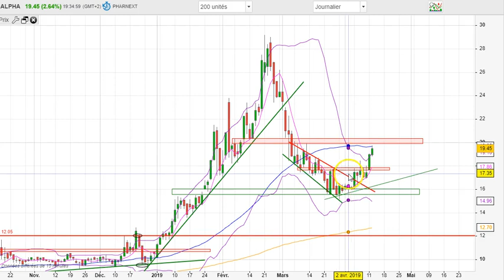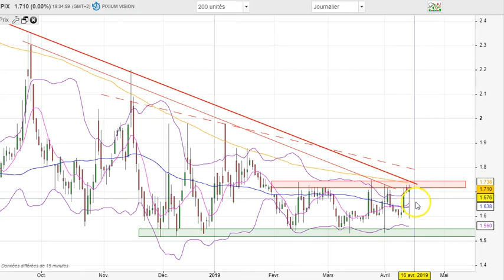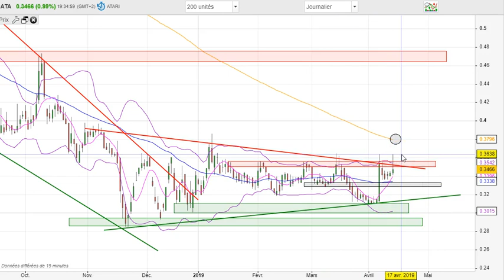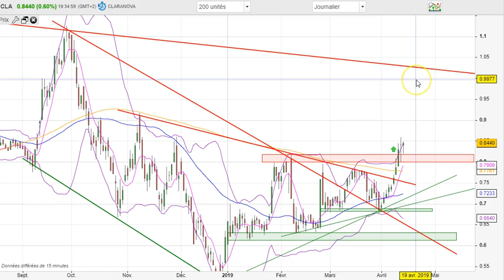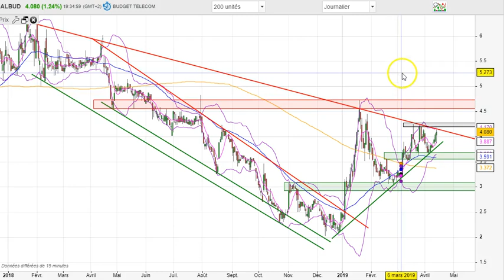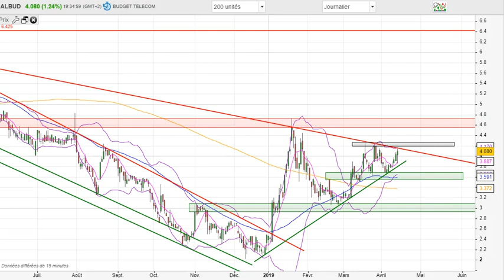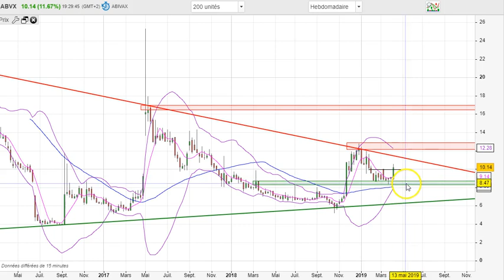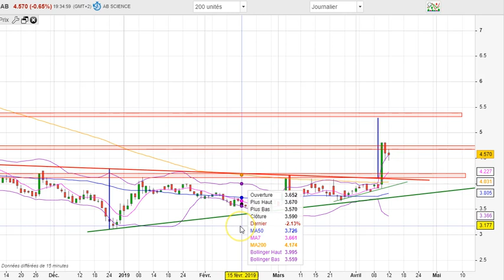Analyse graphique des titre Pharnext - Claranova - Budget Télécom et bien d'autres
Passage en revue des actions que je suis avec la communauté sur Twitter.

👀Cette semaine j'ai regardé Pharnext, Claranova, Budget télécom et bien d'autres...

J'analyse pour vous les configurations graphiques à surveiller de très près.

Cette vidéo est partie intégrante de l'article que je publie chaque semaine sur mon site qui liste les actions à suivre de près.

👉N'hésitez à me mettre en commentaire si vous avez des remarques ou bien des points de vue différents.

👉J'adore la critique constructive! :)

📌 Si tu veux optimiser ton trading comme je le fais moi même, alors regarde ce lien d'urgence ;). 📌